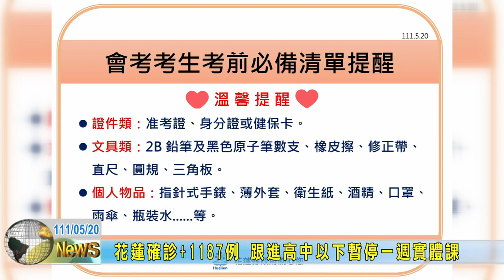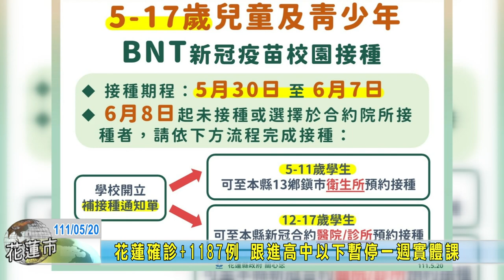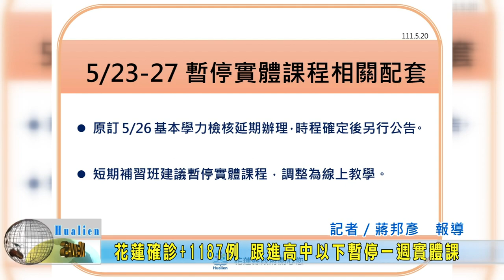20220520 01 花蓮確診+1187例 跟進高中以下暫停一週實體課